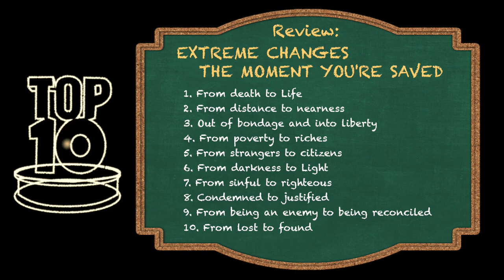Top Ten Tuesday: Extreme Changes The Moment You're Saved